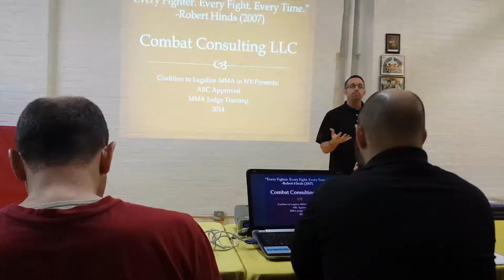judging seminar 1